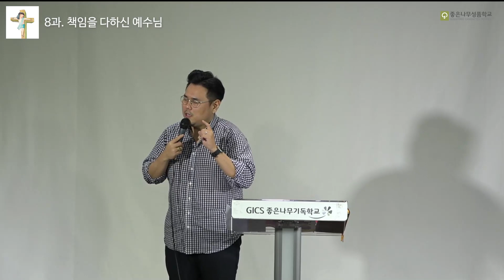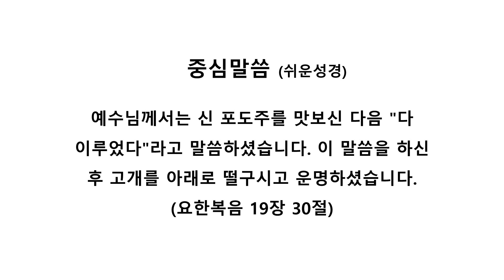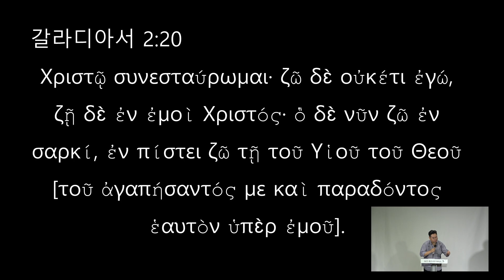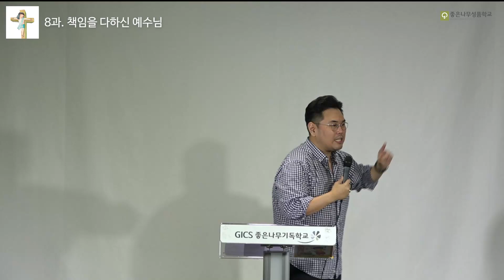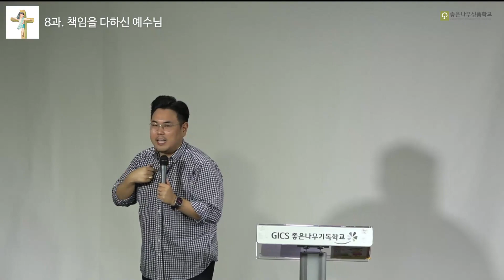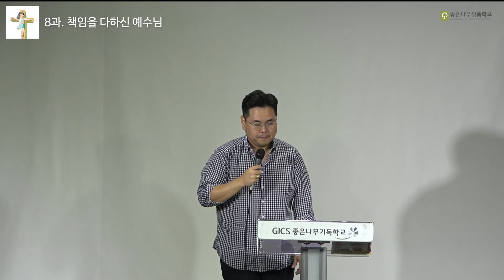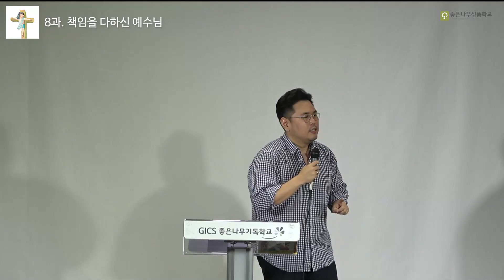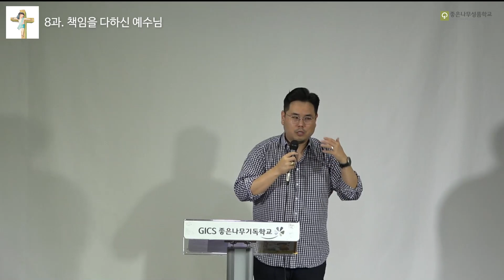책임을 다하신 예수님 (요한복음 19:1~30) | 성경에서 배우는 하나님의 성품 | 성품나라&지저스캐비 책임감 8과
인스타 /goodtree_character